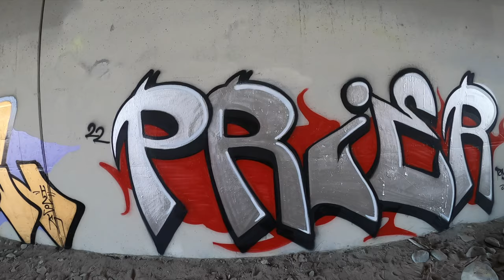Molotow Burner Gold 600ml - **Graffiti Bombing** 2022 [TomTom]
Fill in- Molotow 600ml (Gold)

Shadow- Montana Hardcore 400ml (Black)

Background- Montana Hardcore 400 ml (Malva)